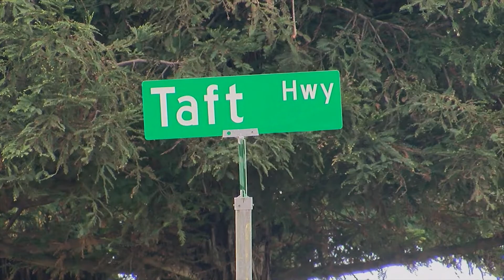Future uncertain for local medical marijuana shop as attorney files emergency extension request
The Board of Supervisors ordered the West Coast Healing medical marijuana shop shut down by Feb. 15. Now, the shop's attorney says he will file an emergency restraining order to keep the shop open after Feb. 15.